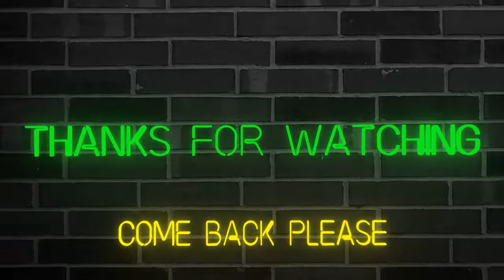These 2-Way Players Keep Stealing The Ball (NBA 2K21) - Full Game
Everyone on the other team was a 2-way player. They were stealing the ball from us all the time. It was crazy. I hope you enjoy the video.